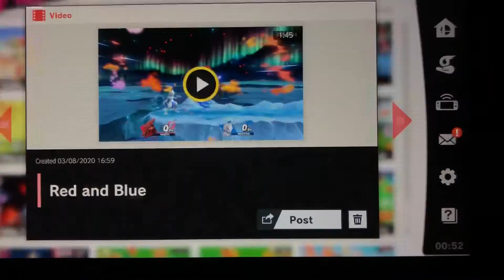Red and Blue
Smash Ultimate Ridley’s Ravaging Raids!
Episode 482: Red and Blue
He’s definitely seeing light after that tho.